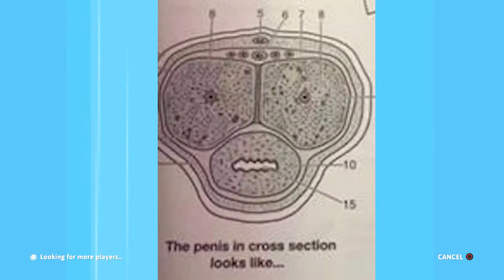Why can’t it be called Fall GuyGirls?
The monkeys are back to fall off things some more! Will the Dub Monkeys live up to their name? Only one way to find out...watching the entire video over and over again!

SOOP SOOCIAL]
🍵 t w i t t e r: @SoopGroop
🍵 i n s t a: Soop_Groop

🍵 Samii's twitter: @SoopGroopSamii
🍵 Samii's insta: Youngsamii21
🍵 Klman's twitter: @papaklman
🍵 Klman's insta: k_l_m_a_n